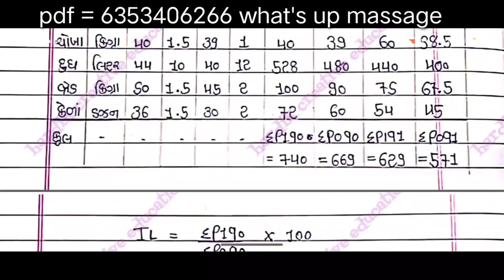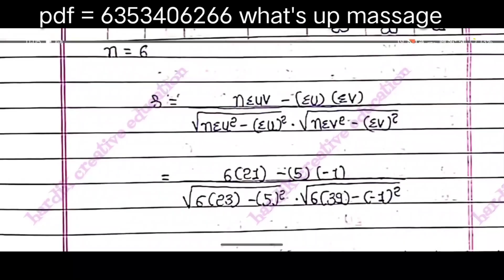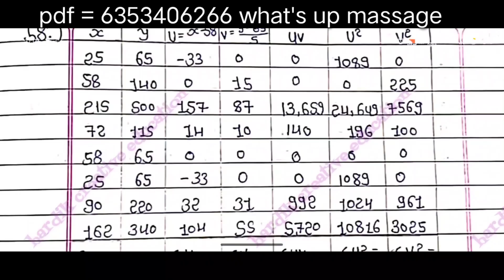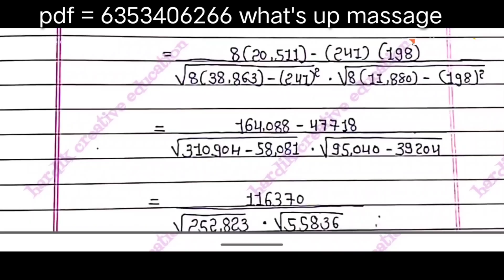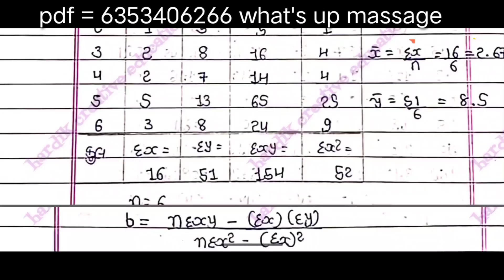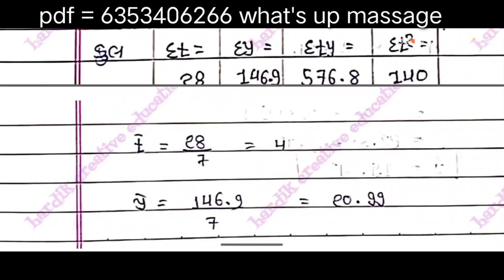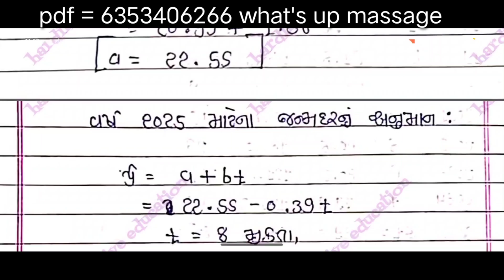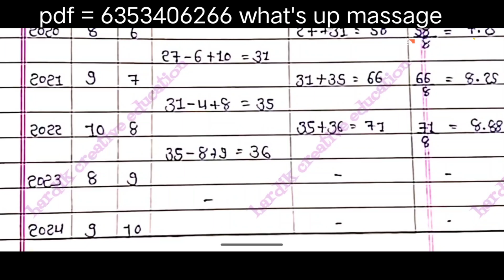STD 12 STATISTICS GALA ASSIGNMENT SOLUTION STAT PAPER 1 SECTION E F SOLUTION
This video provides a comprehensive solution to the STD 12 Statistics Gala Assignment, focusing on Stat Paper 1 Section E and F. It is designed to assist students in completing their gala assignment for 2026. The solution covers all the necessary steps and explanations to help students understand the concepts and solve the problems with ease. By watching this video, students can gain a deeper understanding of statistics and confidently complete their assignment. The video is well-structured and easy to follow, making it an ideal resource for students who need help with their STD 12 Statistics Gala Assignment.